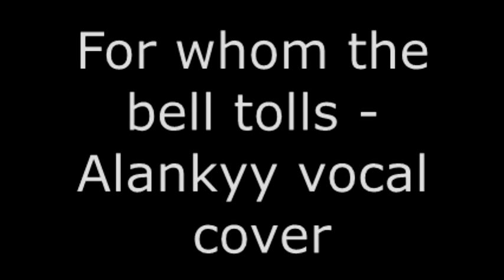For whom the bell tolls - Alankyy vocal cover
my singing version